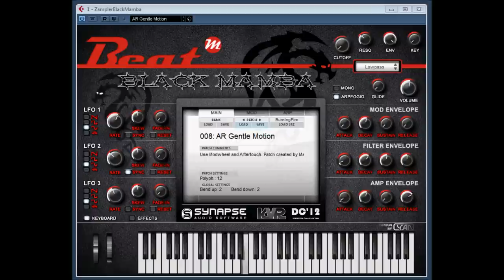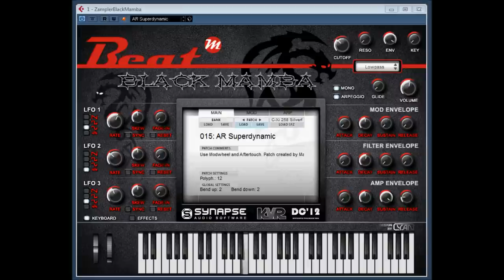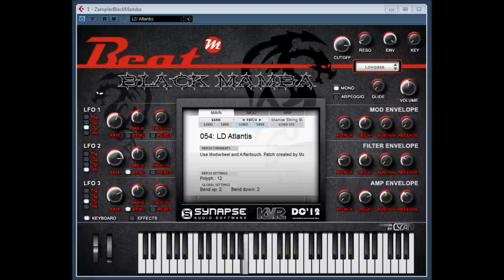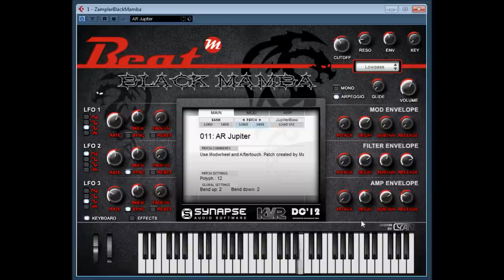ZAMPLER BLACK MAMBA BY SYNAPSE AUDIO SOFTWARE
KVR AUDIO DEVELOPER CHALLENGE 2012 ENTRY
The deadline for entries has passed and we are now in the release stage. Below you'll find the 55 entries for KVR DC12 - the best turnout yet! 49 run on Windows, 7 on Mac OS X and 6 are Soundware for other products. Thank you and congratulations to all developers for getting your entries in. Let the downloading and voting commence!